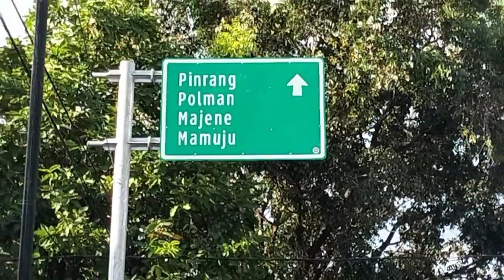Rute Spot Mancing Pelabuhan Marabombang | Moto GP | Pinrang | Mancing Pinggiran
Spot mancing pelabuhan Marabombang Pinrang Sulawesi Selatan adalah salah satu spot mancing potensial dan andalan para angler dari berbagai daerah seperti Sidrap, Parepare dan Pinrang sendiri. spot mancing karang dangkal sarang ikan ini bisa digunakan untuk mancing baby GT, casting barracuda,  mancing cenro, katamba sampai mancing ikan berukuran besar seperti kuwe gerong, Giant trevally, mangrove Jack, kakap merah ikan kerapu dan ikan barramundi.  untuk teknik mancing bisa menggunakan teknik mancing caring,  micro jig, mancing teknik sabiki,  dan pakai umpan udang hidup atau bisa juga dengan umpan udang mati atau udang kupas. Disni bisa dilakukan mancing pinggiran teknik mancing dasaran.
perjalanan menuju spot ini bisa dijangkau lebih kurang 15 menit dengan sepeda motor Yamaha NMax dengan kecepatan 60 km/jam dan 25 menit dengan menggunakan mobil dari kota Parepare. jalan raya yang kita lewati ini adalah jalan propinsi penghubung ke daerah sulawesi barat yakni polman, majene dan Mamuju terus tembus ke Sulawesi tengah Daerah Donggala dan Palu. Dari.gerbang perbatan Pinrang Parepare kita terus menuju kearah pinrang sekitar 3 km ada simpang menuju ke arah Suppa kita belok kiri terus masuk ke dalam. Nanti setelah kita sampai di toko Alfamart. terus ada simpang tiga kita belok kiri lalu lanjutkan perjalan ada pagar warna biru itu adalah gerbang pelabuhan marabombang. video ini juga di lengkapi dengan backsound suara balapan moto GP. sehingga asyik untuk di tonton
ikan bergigi tajam
mancing belanak
kakap bakau
mancing kakap bakau
kakap merah
mancing ikan besar
mancing dasaran di laut
mancing dasaran
mancing pinggiran
mancing ambyar
mancing di parit
mancing di kolam
mancing galatama
mancing borongan
mancing mania
mancing di danau
mancing garong
mancing sabiki
sabiki
rangkaian pancing
fishing knots
cara cepat mancing ikan
mancing lucu
mancing jenaka
humor
lawak
funny video
mancing tenggiri
mancing ikan pari
casting barracuda
casting gabus
casting toman
slow jigging
fast jigging
spot sejuta umat
mancing liar
mancing kerapu
mancing kurisi
mancing dogtooth tuna
mancig ruby snapper
mancing ikan pari
belanak
mancing belanak
umpan mujair paling jitu
nelayan bugis
nelayan mandar
nelayan tradisional
nelayan indonesia
nelayan pukat cincin
ujung lero
nelayan ujung lero
mancing ambyar terbaru 2021
ultralight popping
ultralight casting
ultralight jigging
ikan predator
reel shimano
life bait
mancing pasiran
bottom fishing
mancing ngoyor
mancing nyobok
tutorial
full strike
strike bertubi tubi
fishing knots
T knots
simpul T
cara membuat rangkaian mancinf dasaran
tutorial mancing
fishing innovation
fiahing inovation
bottom fishing
mancing cumi
mancing baronang
pesta strike
mancing pinggir laut
mancing mania
mata pancing
mata kail
umpan jitu usus ayam
umpan usus ayam
umpan udang hidup
umpan udang mati
mancing pasiran terbaru
fishing in the deep sea
big fish fishing
huge fish
mancing di laut bone
fishing in the sea
mancing ikan besar
mancing ikan besar di laut
mancing lele
mancing bawal
micro jig
minnow
casting
mancing kurisi
kurisi cablak
kompilasi mancing mania
kapal nelayan tradisional
video kompilasi
whale
stingray
jala ikan
hiu megalodon
hiu terbesar di dunia
most biggest shark in the world
giant shark
hewan dilindungi
ikan dilindungi
ikan langka
gigante pesca
ruby snapper
giant fish
huge fish
handline fishing
reel unik
red grouper
mancing Bagan
pinrang
mancing Baronang
mancing baby GT
ultralight fishing Indonesia
softlure killer
mancing ikan dapat banyak
cara mancing pinggiran
casting hampala
mancing casting ikan gabus
mancing casting gabus
casting ikan gabus
mancing tawes
mancing bawah jembatan
rute spot mancing
info spot mancing
moto GP Mandalika
Alfamart
spot mancing sekitar Parepare
spot mancing Pinrang
jalan poros Makassar Pinrang
jalan poros Parepare Pinrang
Valentino Rossi
marq Marquez
Lorenzo
rute spot mancing Demak
rute spot mancing Marunda
mancing Pinrang
mancing Parepare
suara balap moto GP
Jakarta motovlog
Surabaya motovlog
Bandung motovlog